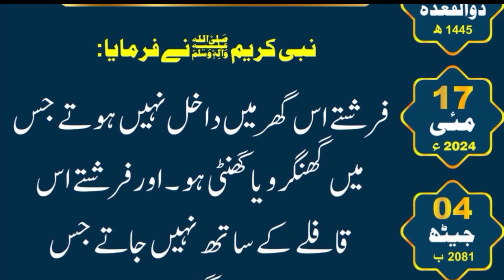Islamic video Short viral | Urdu hadeas video | daily Dua for Muslim new video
Islamic video Short viral | Urdu hadeas video | daily Dua for Muslim 28 April 2024